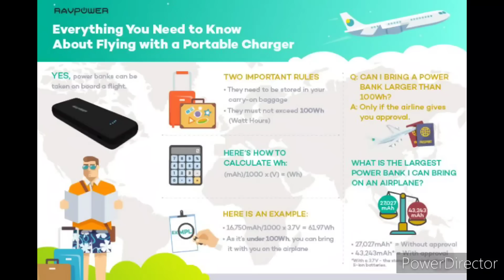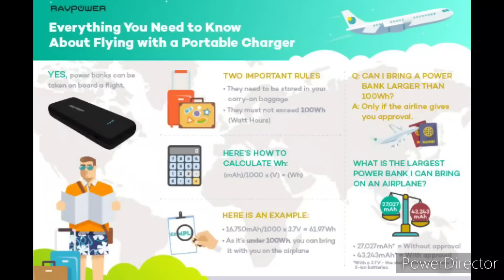Saudi || Tamil || JAFFNA TAMIL TV || 28.04.2024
புனித உம்ரா
சவூதி
சவூதி செய்தி
சவூதி தமிழ் செய்திகள்
சவூதி வீசா
சவூதி வேலை
சவூதி கேள்வி விடை